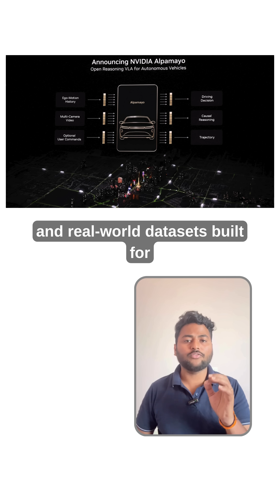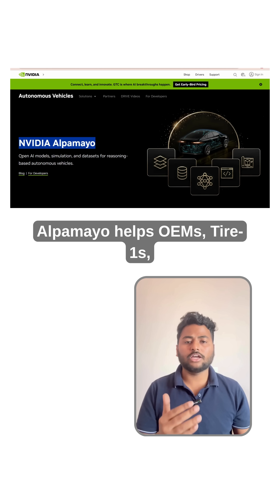🚗 NVIDIA Alpamayo The Future of Explainable Autonomous Driving 🤖🧠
What if a self-driving car could see, think, explain, and act—just like a human? That’s exactly what NVIDIA Alpamayo is built for.

Alpamayo is an open portfolio of AI models, simulation frameworks, and real-world physical AI datasets designed to accelerate Level 4 autonomous vehicle development. Unlike traditional black-box autonomy systems, Alpamayo focuses on reasoning-based autonomy, where vehicles don’t just recognize objects—they understand driving situations, explain why decisions are made, and act safely and predictably.

One of the biggest challenges in autonomous driving is trust and safety validation. Alpamayo addresses this with open and transparent AI, allowing developers to inspect, fine-tune, and validate models to meet regional safety standards and regulatory requirements. This openness makes collaboration with regulators and safety teams far more practical.

Another key advantage is high-resolution, large-scale simulation. Alpamayo enables millions of virtual test scenarios—covering traffic, weather, and rare edge cases—before vehicles ever hit real roads. This drastically reduces real-world testing time and speeds up development cycles.

Seamlessly integrated with NVIDIA’s end-to-end autonomous driving stack, Alpamayo helps OEMs, Tier-1 suppliers, startups, and researchers focus on innovation instead of rebuilding core autonomy infrastructure from scratch.

🚀 This is not just autonomous driving—it’s explainable, scalable, and safety-ready AI for the real world.